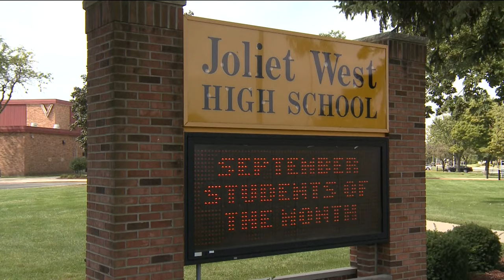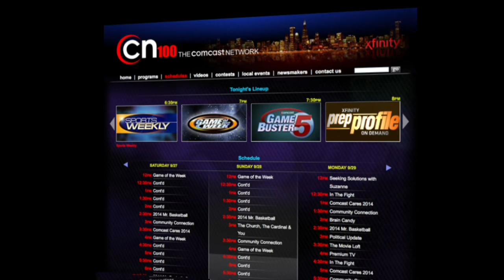Oswego vs Joliet West - CN100 Game of the Week Highlights